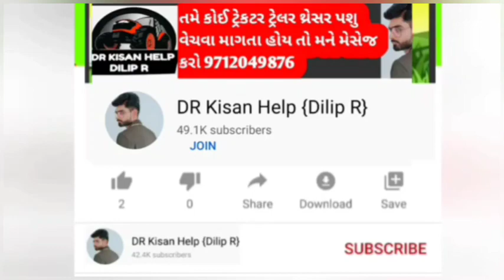બોનટ અને પંખા 👉(1) રાજન ભાઈ : ફોર્ડ 3600👉(2) વ્રજ ભાઈ : વાહન વેચવા છે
ટ્રેકટર અને બોનટ વેચવાના છે જુના વાહન વેચવા છે

DR_Kisan_Help_{Dilip_R}
DR_kisan_help{Dilip_R}
 juna tecter vesvana,
Purana tractor Bazar,
 le ves,
tractor price,